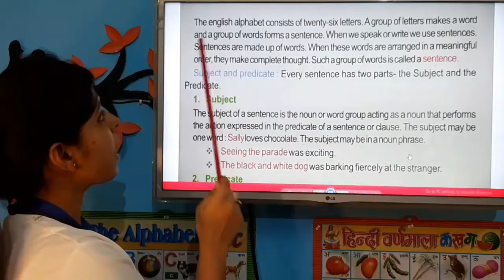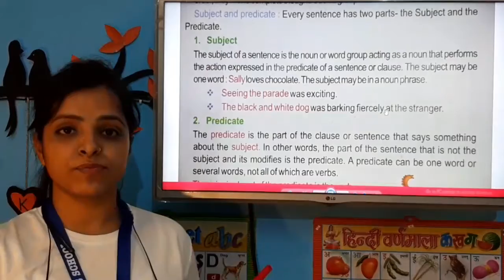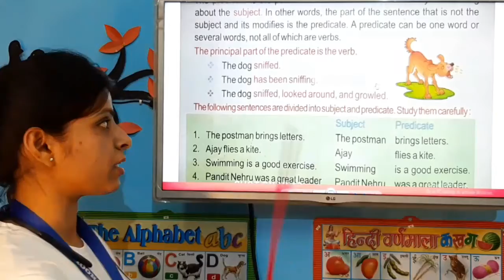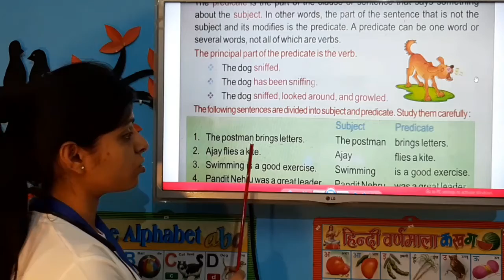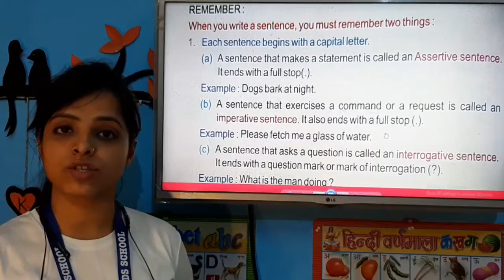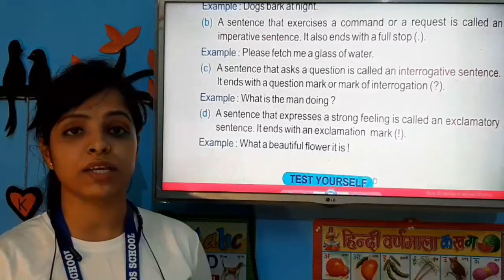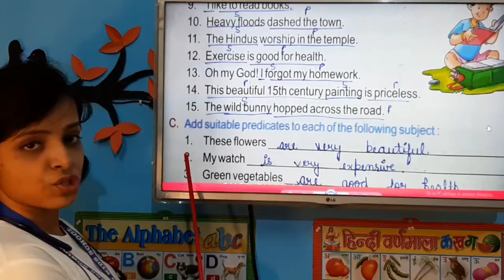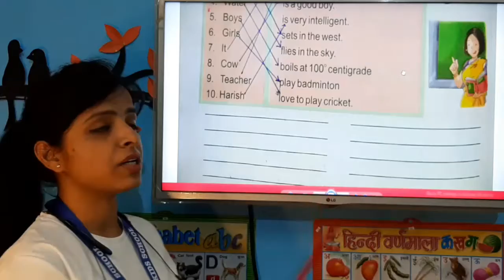Udaan Kids School - Class 4th (Eng. Grm. Chapter 1)